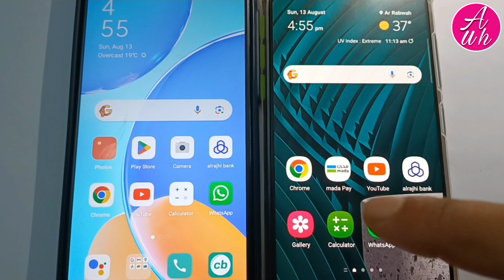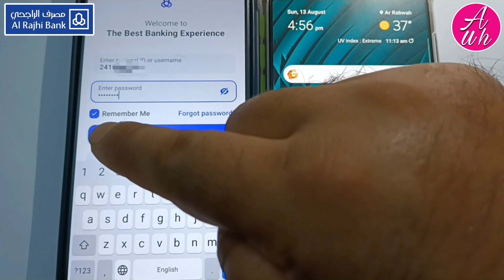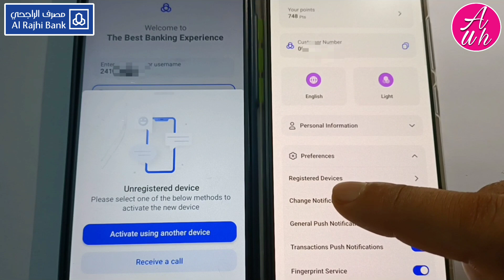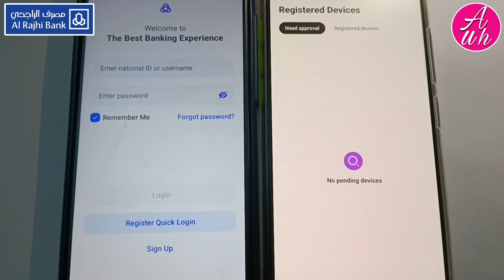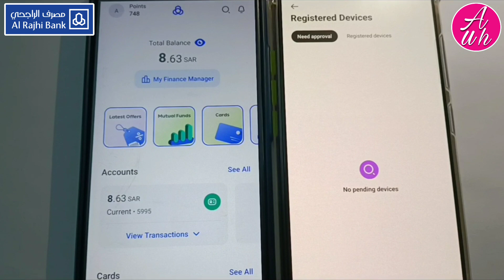Al Rajhi App Unregistered Any Device Login Approval | Al Rajhi App Login Problem | Al Rajhi Bank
Al rajhi app unregistered any device login approval | al rajhi app login problem | al rajhi bank | is video me ye bataya gaya hai agar apka account al rajhi bank me hai aur apke pas ek se jeyada mobile hai aur al rajhi bank app me kisi ek mobile me login ho raha hai aur aap apni kisi dusri mobile me login karna chahete hain login karte waqt unregistered device likhkar aata hai to unregistered device ki problem solve kaise karen yani apni kisi dusre mobile me al rajhi app me login karne ki approval kaise de al rajhi bank ke app se

Al rajhi bank me account kaise khole, al rajhi bank account opening online

Al rajhi bank ka atm card print kaise karen

Al rajhi bank ka atm card renewal kaise kare

Stc pay me paise kaise dale

Al rajhi se stc pay me paisa kaise transfer karen

Stc pay se local banks me paisa kaise transfer karen

Stc pay se zain mobily sawa virgin lebara friendi salam ka recharge kaise kare